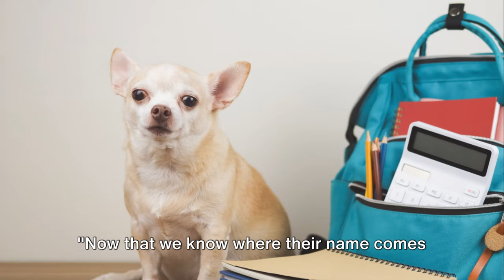Chihuahua 101 Everything You Need to Known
in this video, join us on a fascinating journey into the world of Chihuahuas! Discover their unique characteristics, learn about their specific care needs, and find out why these pint-sized pups make such wonderful pets. Whether you're a seasoned Chihuahua owner or considering adding one to your family, this video is packed with valuable information and insights. 🐾🐶